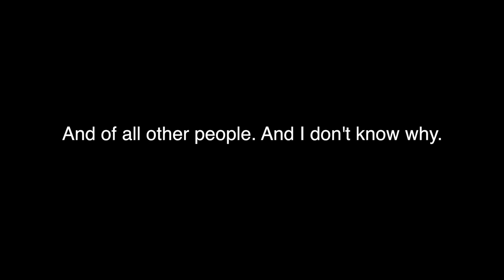You and Me song crystal marie